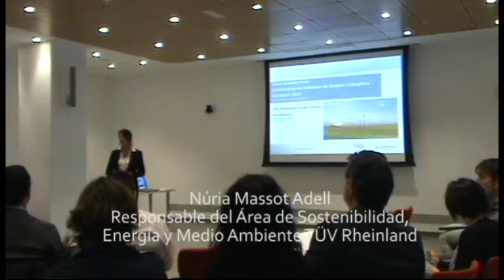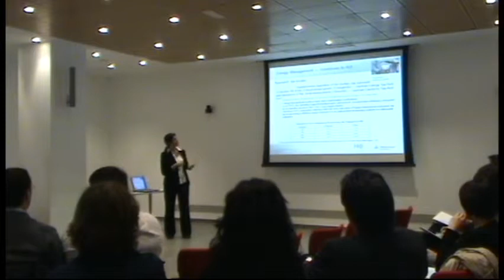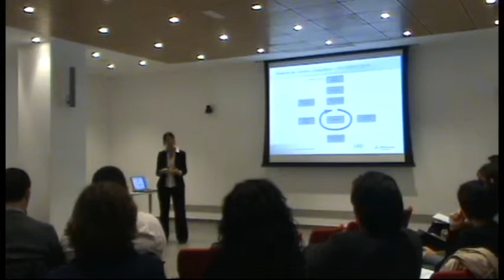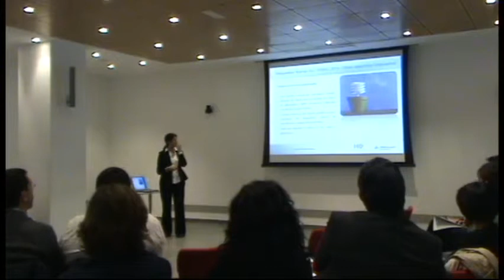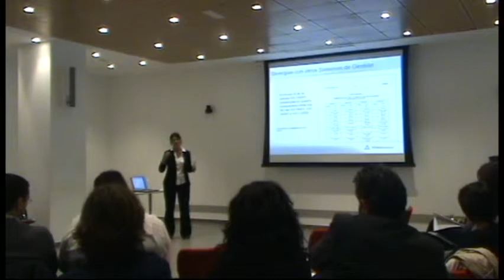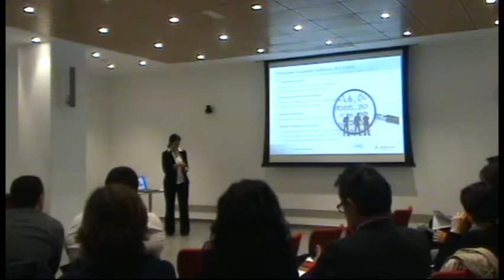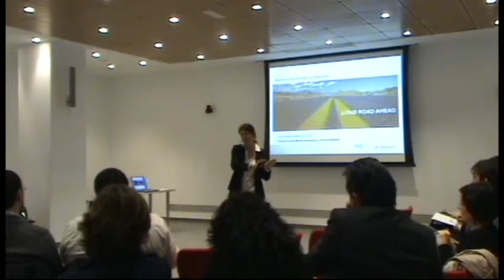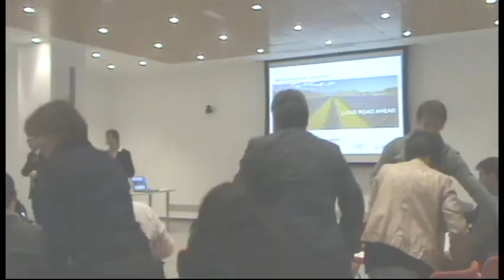TÜV ISO 50001 MP4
Ponencia sobre certificación de sistemas de gestión ISO 50001, a cargo de Núria Massot Adell, responsable de sostenibilidad, medioambiente y energía de TÜV Rheinland